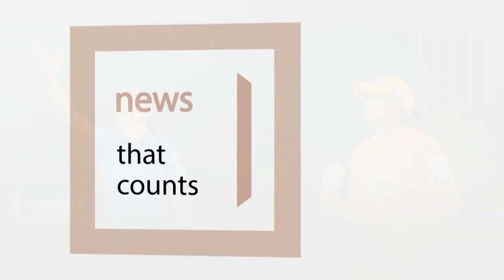WPL2023 - Harmanpreet is Unstoppable!!!!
Harmanpreet Kaur’s performance in the Women’s Premier League has been outstanding so far and her competition feels she is unstoppable right now.